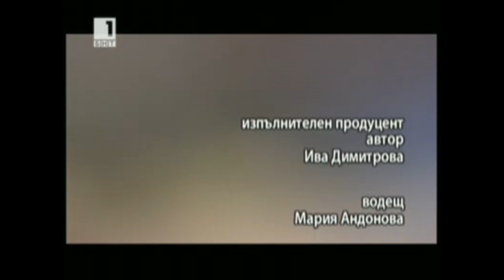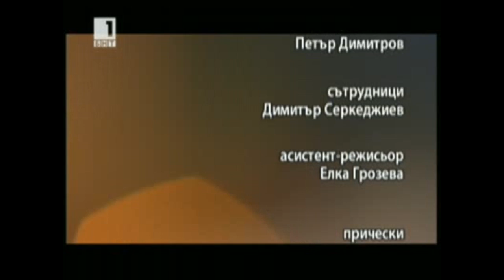Bowen v Otblizo s Maria i Radoslav Radulov